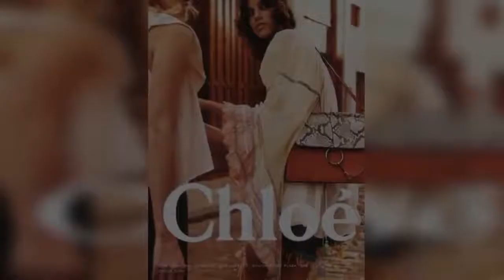Antonina Petkovic (Model)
Shortlist:-

Height : 180
Bust :  82
Waist :  62
Hips :  88
Dress :  8/
Shoe :   41
Hair :   Brown
Eyes :   Brown.